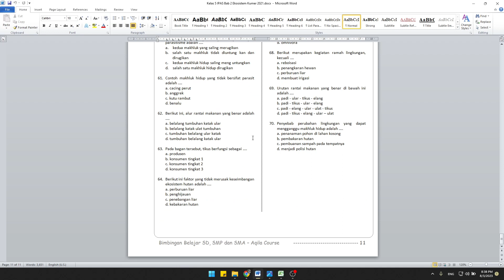Siap Download Modul Kurikulum Merdeka IPAS Kelas 5 Bab 2 Ekosistem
Pre Order
Modul Bimbel Kumer
Kurikulum Merdeka

Kelas 1, 2 Ind, Mat, Ing
Kelas 4,5 Mat, IPAS, Ing
Kelas 7,8 Mat, IPA, Ing

Modul yang sudah jadi akan bisa langsung Anda download
di Link Google Drive per Bab nya.
Urutan Materi mengikuti BSE Pemerintah
Butuh sekitar 3 harian untuk pembuatan 1 Bab Modul.
Info Modul baru akan Kami Share di Komunitas WA

Modul hanya Soal
dan Tanpa Kunci Jawaban yaaa ..

Syarat
Menyetujui Kesepakatan
untuk tidak mengshare Modul
dalam bentuk Word

Harga Total Rp 50 ribu

Info Lengkap
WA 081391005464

modul bimbel, kumer, modul kumer, modul kurikulum merdeka, ikm, modul ikm, modul bimbingan belajar, bimbingan belajar,